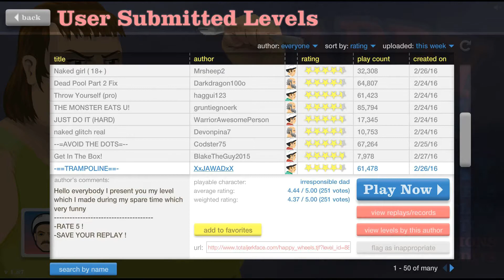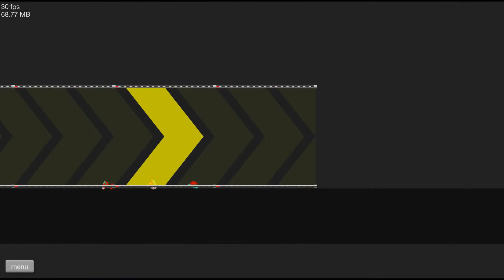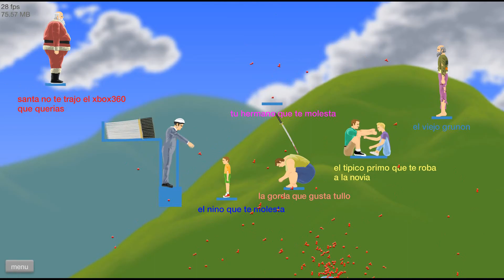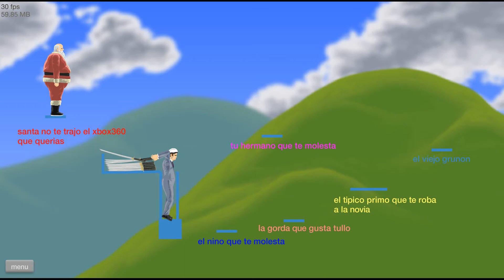JOHN CENNAAAAA!!! l Happy Wheels #12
FINALLY A VIDEO! Hey guys hope you liked the video and I am going to start making more video and see you guys tomorrow